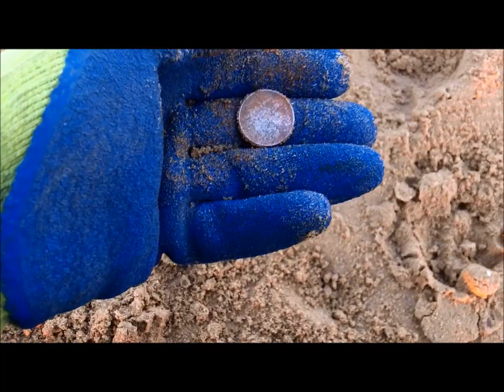15 - Sunday Beach hunt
A few hours on Cleethorpes beach detecting with a few of the lads